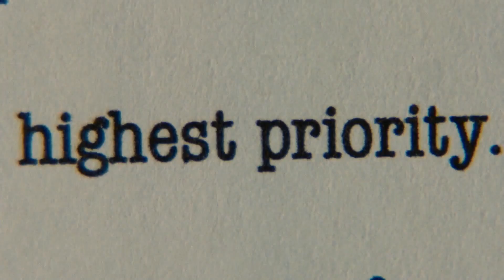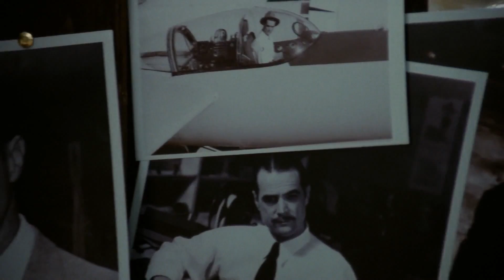The Hoax | 'The Power This Gives Us' (HD) - Richard Gere, Alfred Molina | MIRAMAX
Cliff receives an extremely powerful document from an unknown source.

In this scene: Clifford Irving (Richard Gere), Dick Suskind (Alfred Molina)

About The Hoax:
The Hoax is the thrilling and unbelievably true story of the man who nearly pulled off the media scam of the 20th century. In the early 1970s, author Clifford Irving writes a fake biography of reclusive billionaire Howard Hughes, claiming that Hughes commissioned it, and sells the book to publishing giant McGraw-Hill. His credibility continually questioned as the ante is upped at every turn, Irving is forced to maintain the increasingly difficult charade as he strong-arms McGraw Hill to pay an unheard-of one million dollars for the rights to the story, acquires the illegally procured documents that will provide the foundation for the book and works around the clock to meet his publisher's deadline.